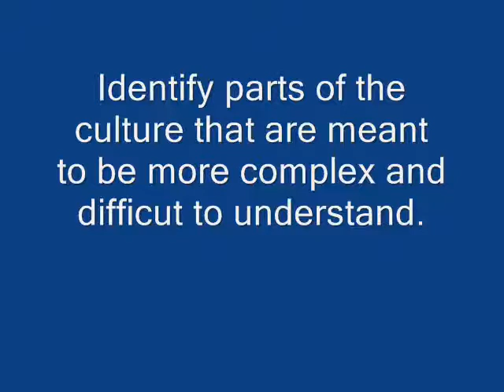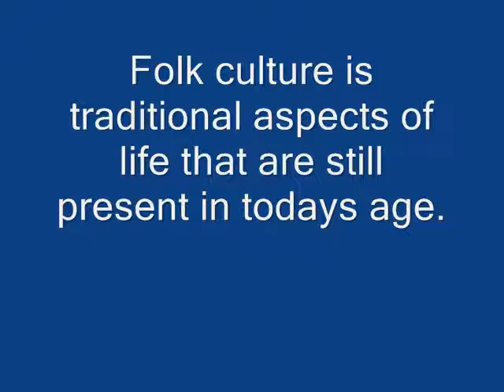Laura et al High Mass Folk Culture